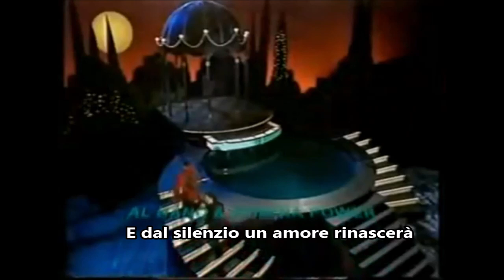Libertà - Albano e Romina Power - lyrics